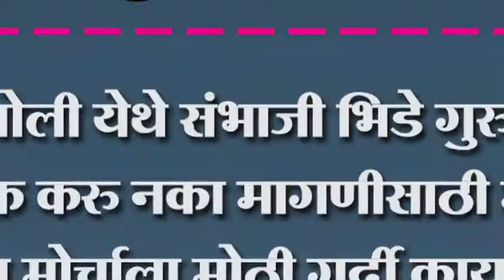हिंगोली येथे संभाजी भिडे गुरुजींना अटक करु नका मागणीसाठी मोर्चा.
हिंगोली येथे संभाजी भिडे गुरुजींना अटक करु नका मागणीसाठी मोर्चा.. सन्मान मोर्चाला मोठी गर्दी कायकर्त्यांनी घातला दुधाअभिषेक